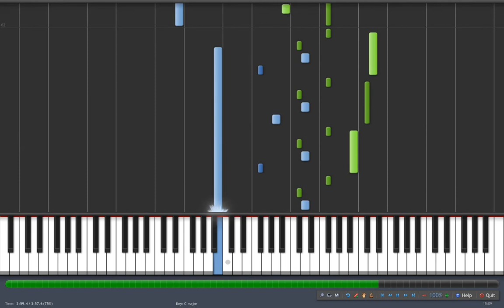Synthesia - Unfathomed reminiscence - FFIX Piano collections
Synthesia
FFIX Piano collections
Unfathomed reminiscence